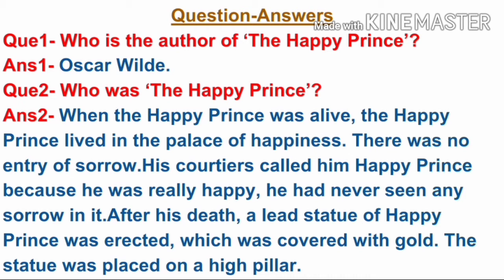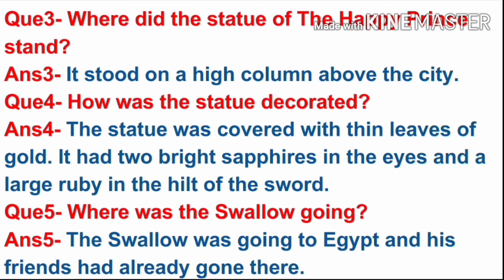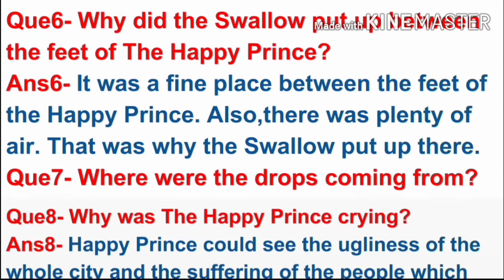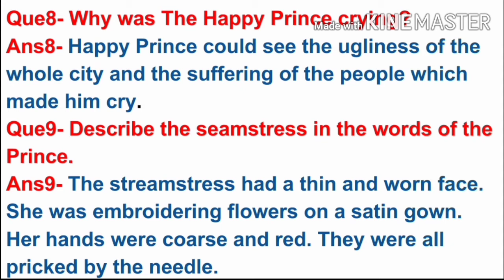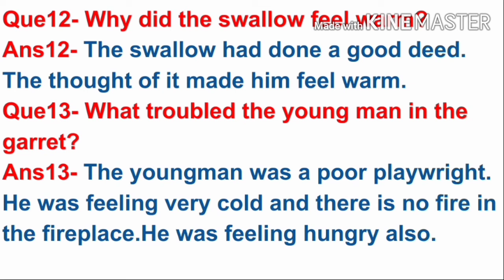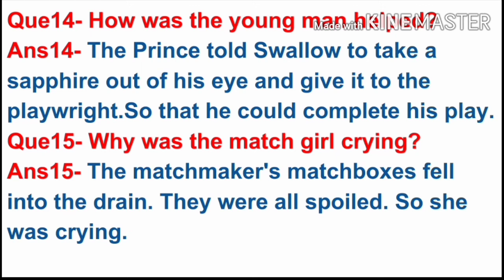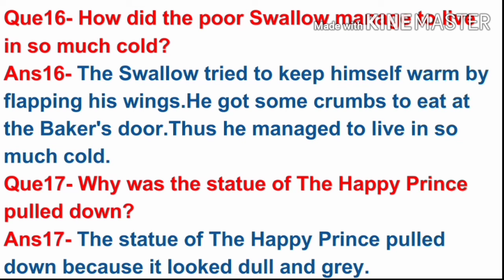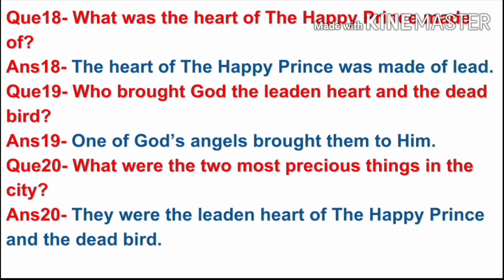Important Questions Answers of Lesson-1 The Happy Prince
Hlo Friends,

In this video we discuss some important question answer of Lesson-1 (THE HAPPY PRINCE) which is written by OSCAR WILDE
Yeh video aapke liye helpful or beneficial hogi.

I hope aapko video pasand aaegi aur jo bhi aapke doubt hoge chapter regarding voh sab clear honge.Jald hi milenge ek naye chapter ke sath agar video pasand aaye to please like Karen aur share Karen agar aap channel per naye hai to please channel ko subscribe karen aur Bell icon ko press karna na bhule.